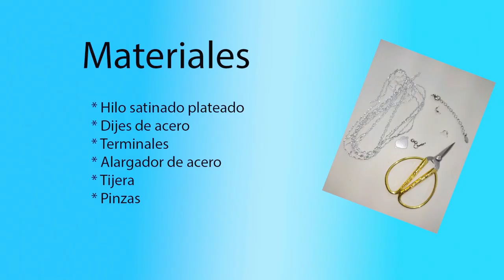IMPERDIBLE ES HERMOSO😍🙌 COMO HACER un CHOKER super fácil 😍| NUDO ESPIRAL😍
Aprende a realizar chokers o collar super fácil, hecho con el nudo espiral en macramé.

Que Dios las Bendiga🙌

YSANDRE YSANDRE.CR YSANDRE.CR.